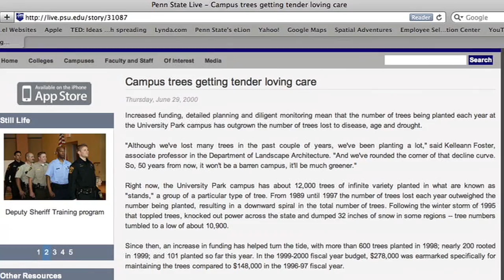University begins task of replanting downed elms with diversity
Penn State has lost over 70 elm trees, most to Dutch Elm disease and Elm Yellows. While arborists have fought the good fight, there are enough trees downed that have made the planning and installation of replacement trees a reality. Produced by C. Roy Parker